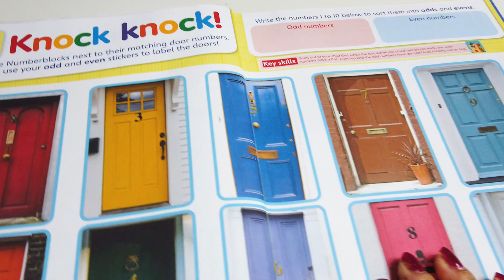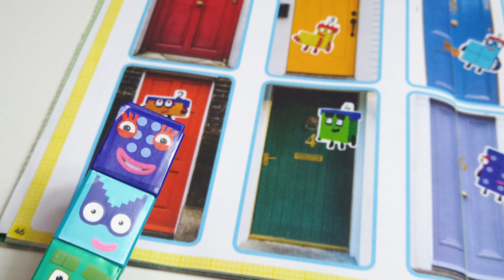NUMBERBLOCKS ODD & EVEN EDUCATIONAL TODDLER FUN LEARNING VIDEO | LEARN TO COUNT | KIDS FUN TV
LEARN ODD AND EVEN NUMBERS WITH THIS BRAND NEW NUMBERBLOCKS ACTIVITY.
ON THE 12TH OF NOVEMBER 2020 THE NEW NUMBERBLOCKS ANNUAL 2021 WILL BE IN SHOPS AND ONLINE!
ODD AND EVEN NUMBERS ARE VERY EASY TO UNDERSTAND THANKS TO THE NUMBERBLOCKS!
MORE AMAZING KIDS VIDEOS FOR KIDS ARE ON THE WAY!